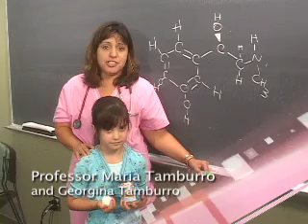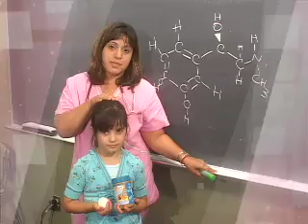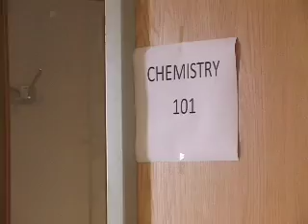"I Am a Proud Chemist"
The Presidential Challenge "I Am a Proud Chemist"